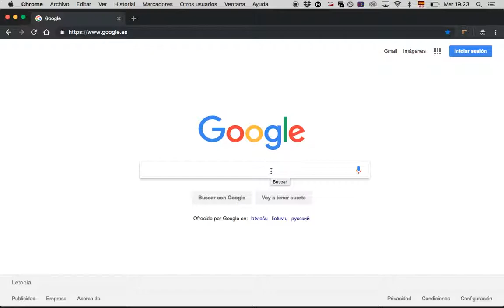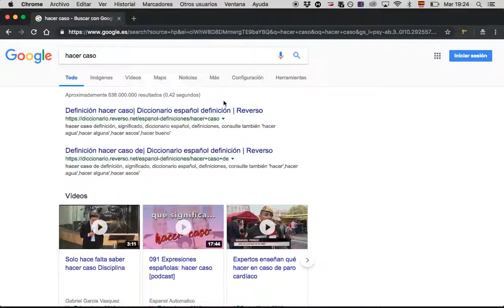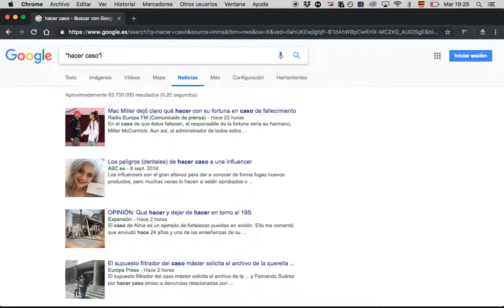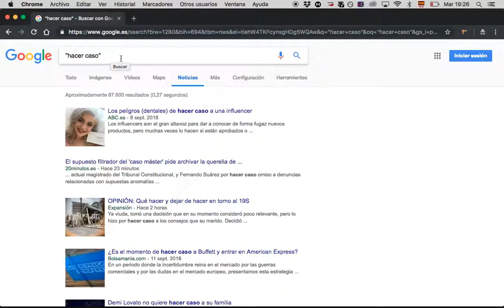как лучше запоминать слова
Совет о том, как использовать Google чтобы запоминать слова в контексте.